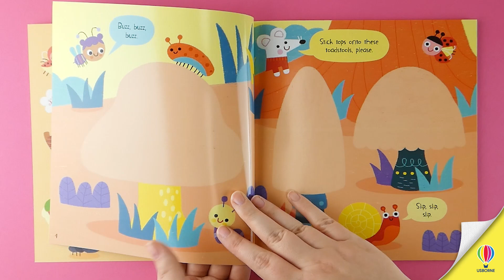Little Childrens Nature Sticker Book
Kids love sticker books but sometimes peeling off and sticking the stickers can be a challenge. This book has easy-to-peel sticker pages, and lots of space on each page for kids to stick stickers without worrying they've put anything in the wrong place. Explore all kinds of habitats, from trees to ponds to rock pools as the little creatures of the world show off their homes in Spring, Summer, Autumn and Winter.